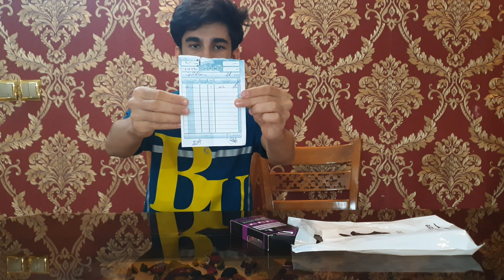کوچکترین تلفن🤯 جهان رو تست کردم!باورتون نمیشهworlds smallest phone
خیلی زور زدم بخندونمتون پس سابسکرایب و زنگوله فراموشتون نشه لطفا❤️🙏🙏